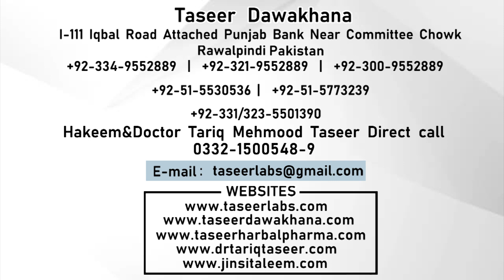Male Weakness | Mardana Taqat & Quwat K Leya Special Ilaj | Mardana Kamzori Ka Ilaj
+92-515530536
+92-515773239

ADDRESS :

Taseer Dawakhana
Shop No: I-125 Attached Master Paints, bil muqabil jda carput Iqbal Road Near Committee Chowk Rawalpindi.

Note:

(Friday off)